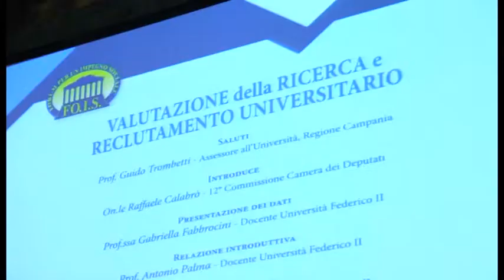Università: Fois chiede modifica accesso alla docenza